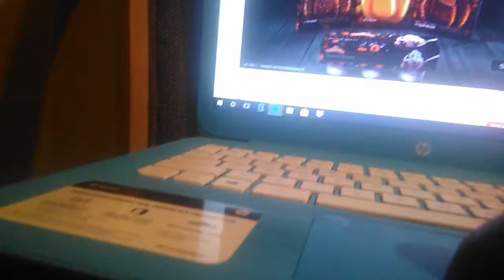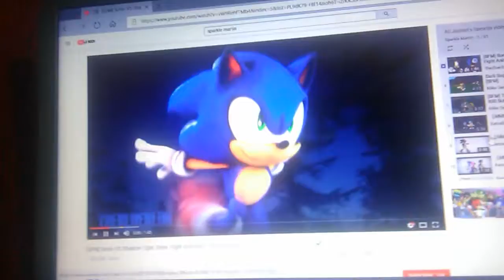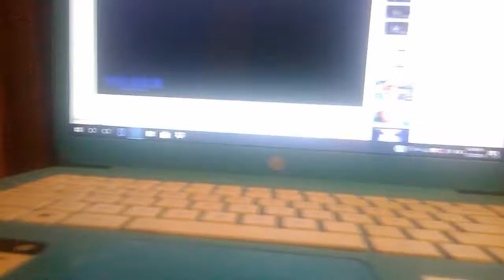Oh my favorite videos part 3